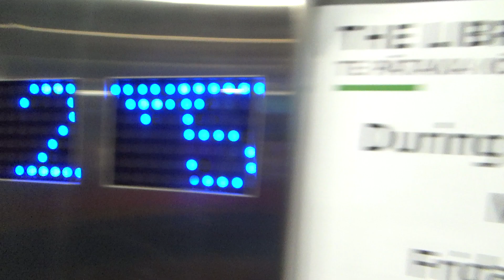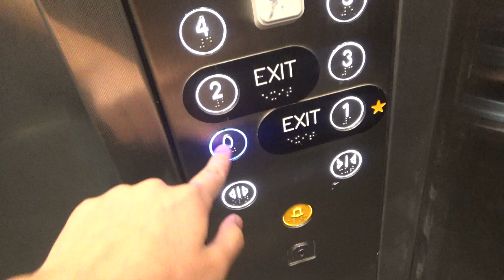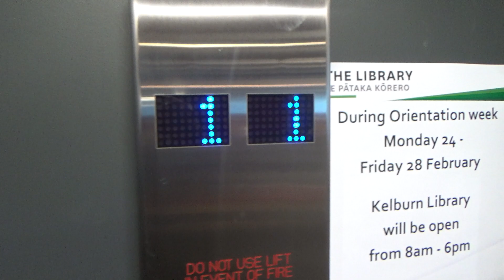OOS For Nearly 3 Years! | Schindler 5500 MRL's @ Vic Uni, Wellington CBD (Rankine Brown Library)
These elevators were majorly affected by the 2016 Kaikoura earthquake, and they were out of service for nearly 3 years due to shaft repairs and other necessary maintenance work. Thankfully, they came back into service at around the beginning of last year! These lifts are Schindler 5500 MRL's with Dewhurst fixtures (sadly). Although these were the first 5500's in Wellington, so maybe the parts weren't available here at the time. Either that, or it’s a cost issue because they were on a budget that time or something. There are buttons for all floors on one side, but only floors 0–6 on the other side. This is because the rear doors only open on floors 0–6. There was some sort of renovation work being done on level 0 which was interesting to see. Overall nice elevators, just wished they had used Linea or something instead of cliché Dewhurst… (but as mentioned before, these are the earliest 5500's in Wellington and maybe the appropriate parts hadn't made it this far down yet… because of course the earliest 5500 ever in NZ is probably up in Auckland or something…)

Manufacturer: Schindler
Model: 5500
Year: 2014/15
Fixtures: Dewhurst US91-15
Type: MRL Traction
No. of elevators in set: 2
Floors served: 0, ★1, 2, 3, 4, 5, 6, 7, 8, 9
Capacity: 22 persons / 1650 kg
Film date: 23/2/2020

Elevator rating: 99/100
DT rating: 0/100
Total: 99/100